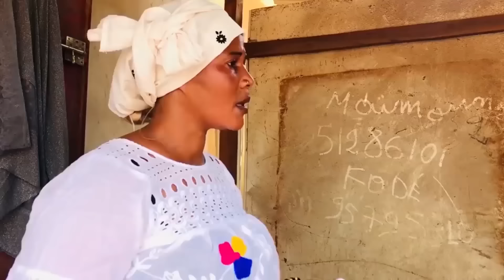Djanfa ( la trahison) film complet 2022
IL A ENCEINTE SA COPINE ET REFUSE DE PRENDRE LA RESPONSABILITÉ .IL A TRAHIT SA COPINE